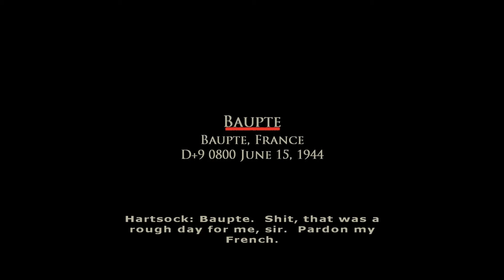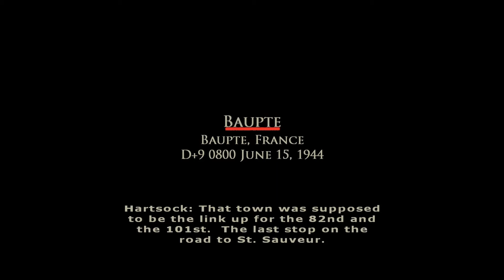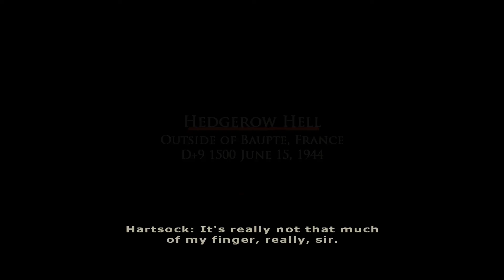One Man Hell | Brothers In Arms: Earned In Blood - Part 8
Ohhhh boi, I really ballsed up things there, didn't I?